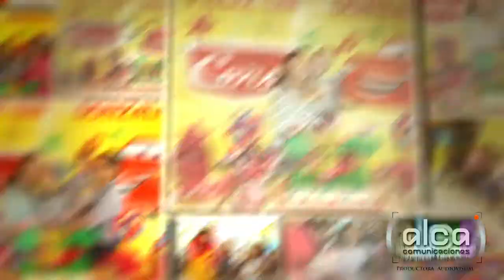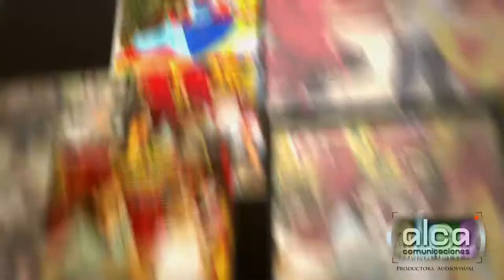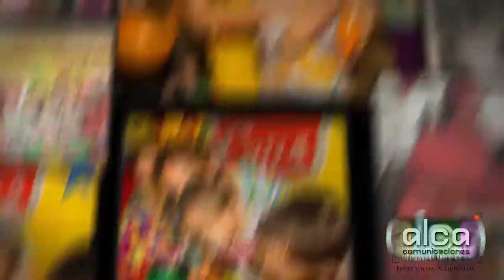Cumpleaños Gonzalo - Clip de Fotos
ALCA Comunicaciones
Productora Audiovisual